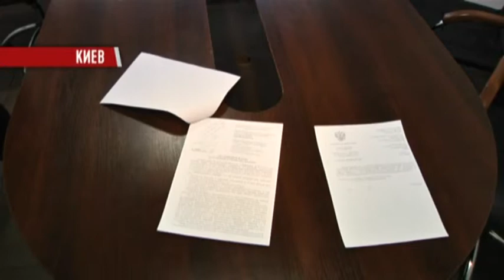Чубарова не будет в списках Интерпола - вопреки желанию РФ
Интерпол по ходатайству Украины прекратил инициированный Россией международный розыск главы меджлиса Рефата Чубарова. Об этом сообщил на заседании Кабмина глава МВД Украины Арсен Аваков.

Мы рядом!